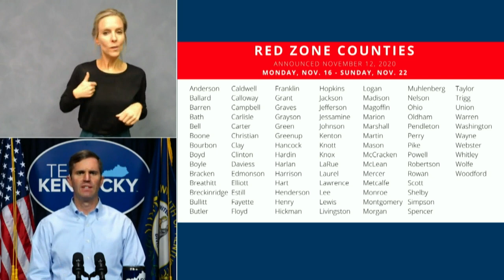94 of Kentucky's 120 counties now in the 'red zone,' Gov. Beshear says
Governor Andy Beshear has announced 94 of Kentucky's 120 counties are in the "red zone" as of Thursday. That means the county has 25 or more average daily cases per 100,000 people.